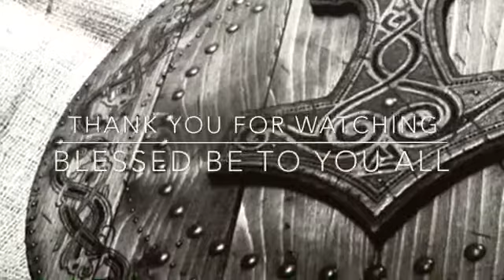Witchy Tag; Getting to know the Witch #2 Tag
Hello everyone! Sorry I didn't upload this one sooner it kinda slipped my mind by accident. Yay pregnancy brain lol.

Questions;

1. With the coming new year what are some of your goals?
2. How has your practice grown in the time you began practicing?
3. How often do you use divination, (tarot cards, runes, etc.) ?
4. What kind of witch are you, does your practice have a name for it?
5. What is your favorite thing to do in your practice?
6. Do you make any of your magical items, (candles, incenses, etc.)?
7. How many orders do you have, who are they dedicated to you?
8. Do you have a book of shadows or a grimoire, do you have more then one?
9. Do you enjoy doing workings with others or solitairy?
10. Tag 10 people!